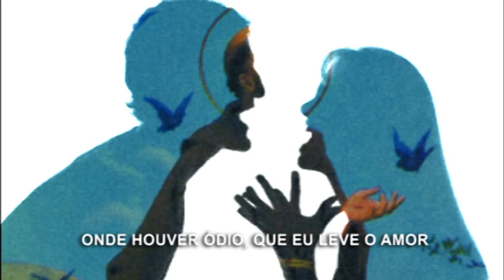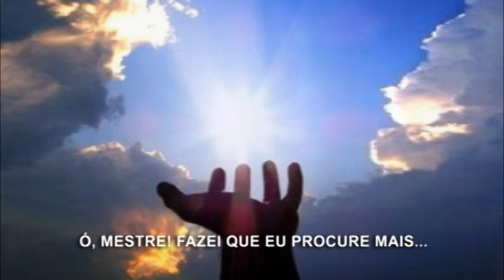ORAÇÃO DE SÃO FRANCISCO (playback) Ery Lopes & João Lucius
Playback da canção "ORAÇÃO DE SÃO FRANCISCO", versão de Ery Lopes & João Lucius.